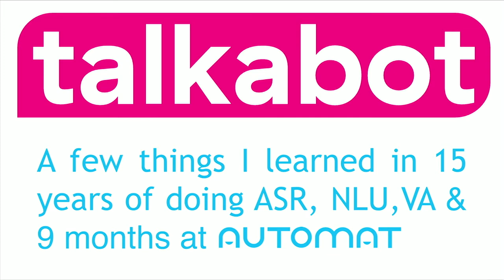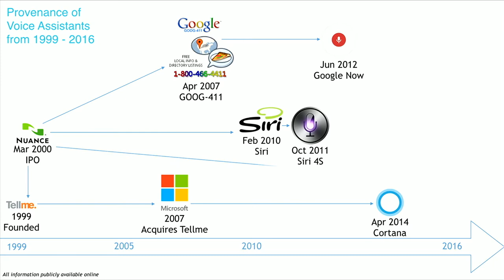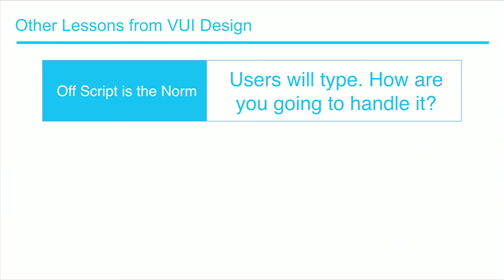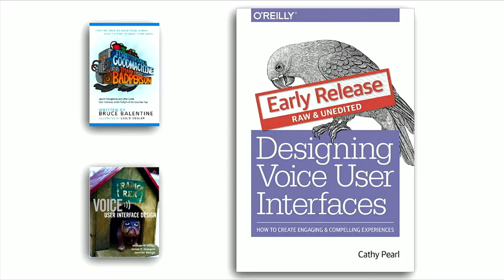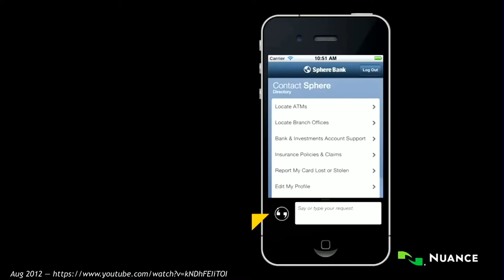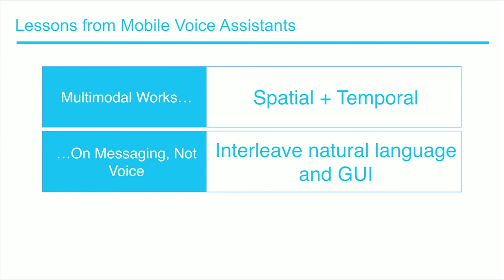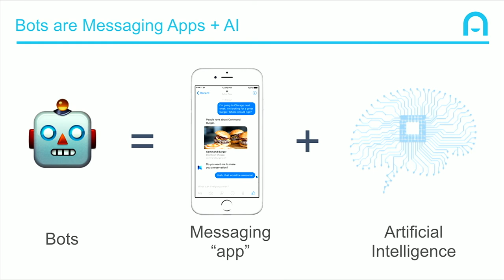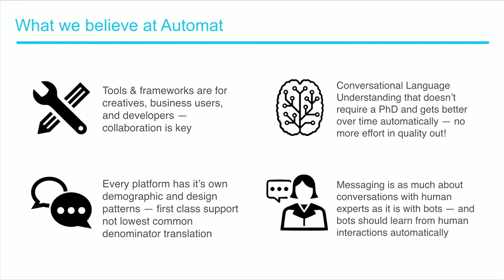Lessons from Voice Recognition - Andy Mauro, Automat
Andy Mauro spent the last 15 years learning how voice can be used to communicate with computers, starting with early phone based speech recognition systems through to the first enterprise mobile virtual assistant. Do the same rules apply to applications for messaging? Some do and some don’t!